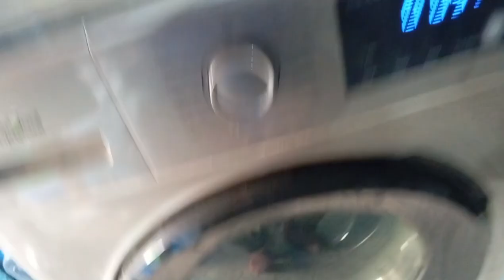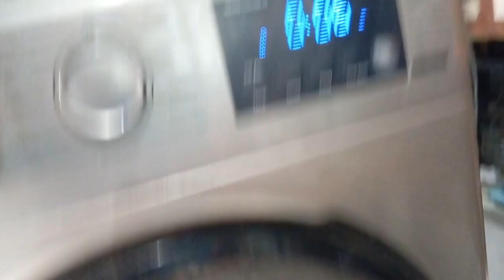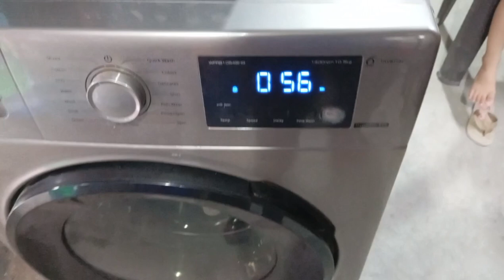Part 3 WFRB series whirlpool washing machine replacement back drum!meyaireracservices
This video clip content technical works that can help newbies diy'est and new service men.It may help then at some point to experienced,expert, master and veteran technicians.For comments and queries you can just chat below 👇
Meyaire ref and Aircon services.

"Servicing the latest in Refrigeration and AirConditioning Technology"

No part or portion of the video is permitted to copy duplicate or reproduce!